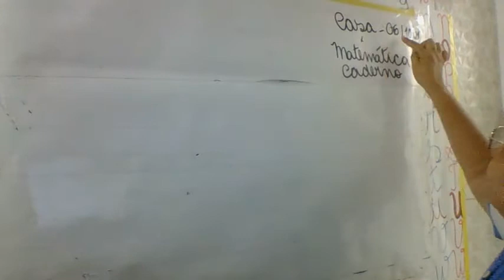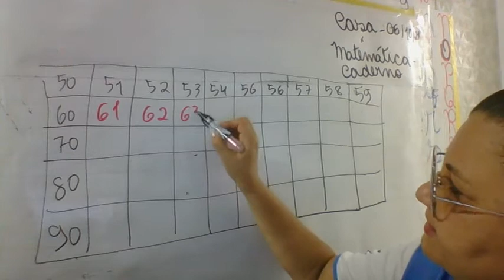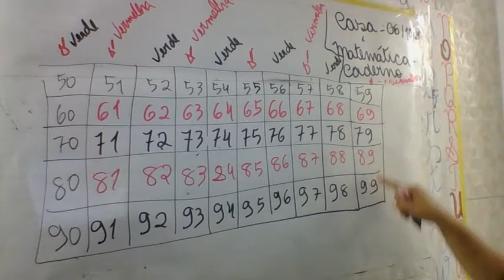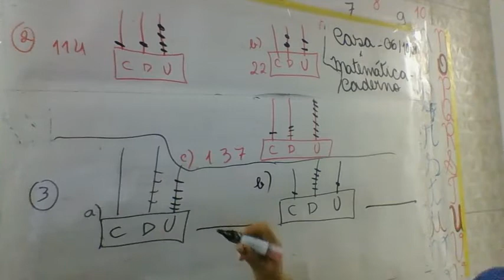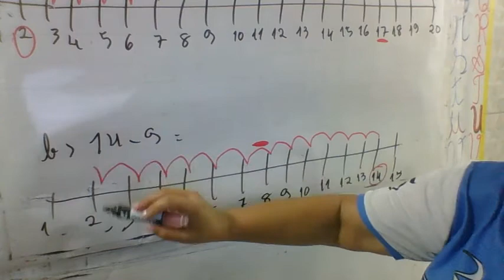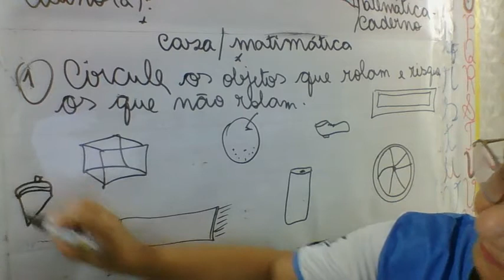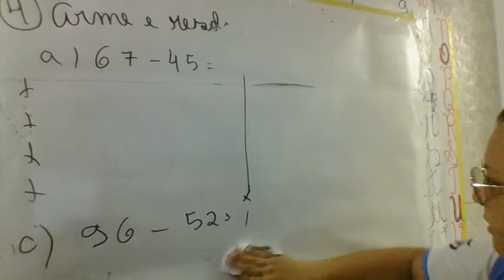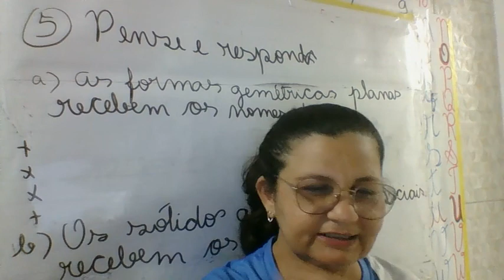AULA 06 10 2021 1º ANO MATEMÁTICA PROFª IVONE